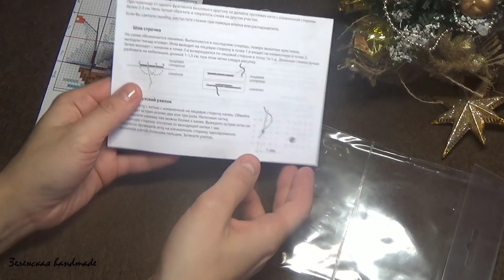1-ый процесс в 2018 году. 1-ая готовая работа. Видео-обзор. Вышивка крестиком.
Мой первый ПРОЦЕСС В 2018 года. И ПЕРВАЯ ГОТОВАЯ работа в 2018 году. УРАА!